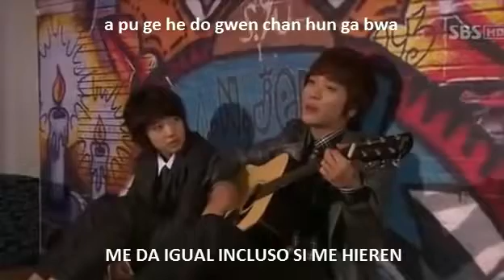I'm a fool Jung Yong Hwa sub esp you're beautiful